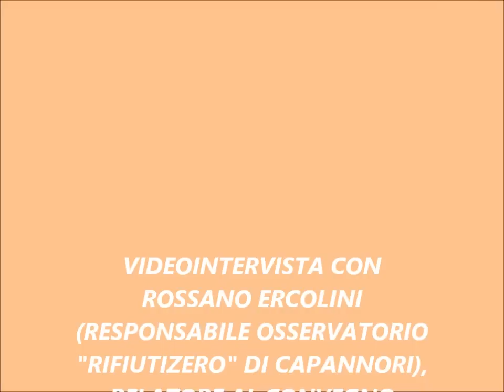Video-intervista Rossano Ercolini a Margherita di Savoia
Videointervista realizzata da Maurizio Giacomantonio, Presidente